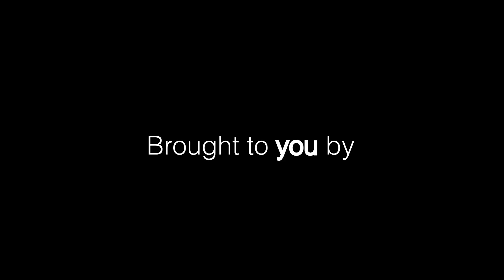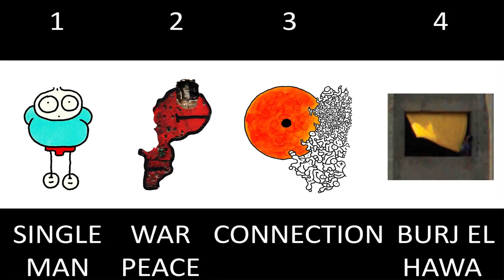On Art and the public space | Jad El-Khoury | TEDxLAU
Lebanon’s war ended in 1991, yet those scars continue to haunt its abandoned buildings. Public art plays a role here to highlight these wounds, to refocus and reshape them, and this is where Jad’s work comes into the picture.

Jad El Khoury is an artist, currently living and working in Beirut. He holds a degree in interior architecture from the Lebanese University. His goal is to shed light on social and political issues through public art installations. His latest projects included WAR PEACE, 2015-17 and BURJ EL HAWA 2018. Jad strongly believes that urban art interventions can make the city dream. This talk was given at a TEDx event using the TED conference format but independently organized by a local community.